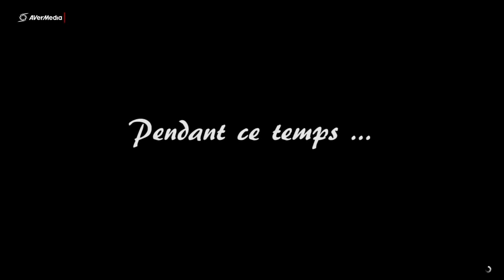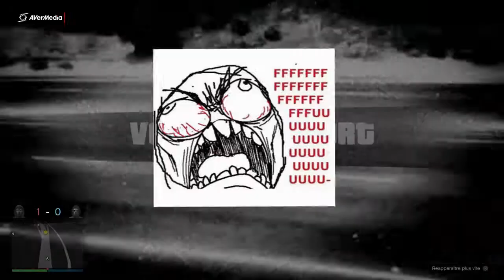GTA V Course WTF 29/03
On se retrouve pour une vidéo GTA 5 avec une liste de 5 courses WTF. Je suis accompagné vocalement de ritano et de LPS (GPS pour les intimes lol ) Rire garantie!!!